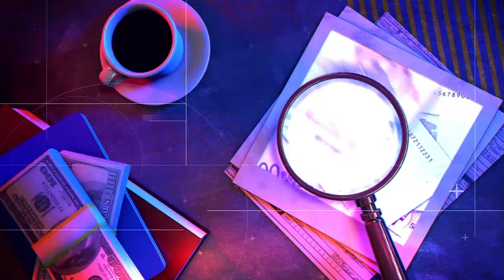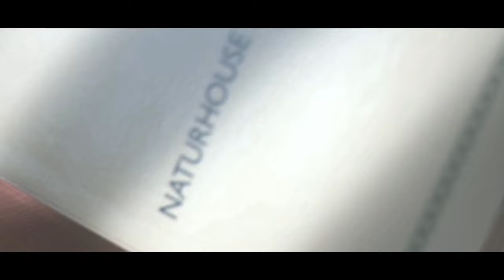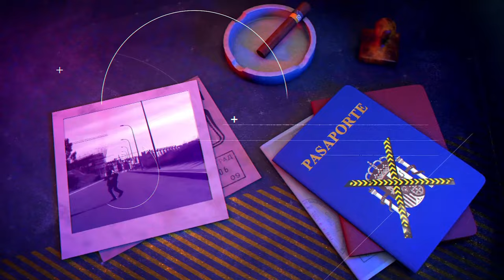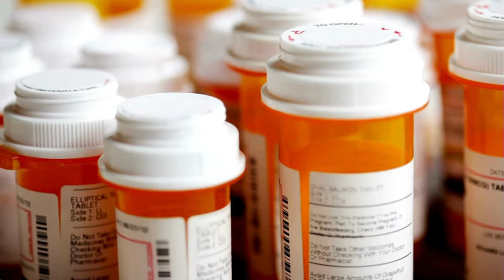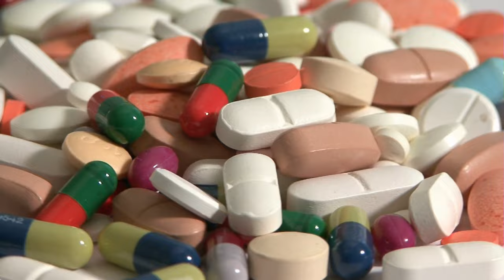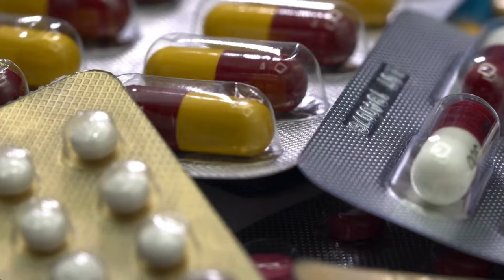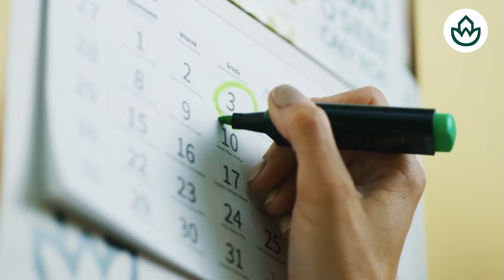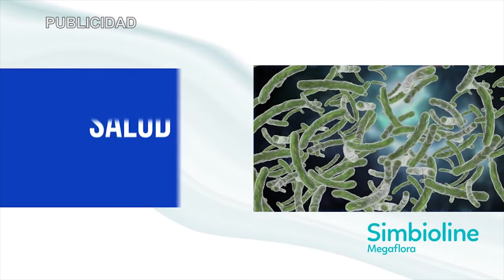🔴HUELLA CRIMEN: Crimen y enfermedad mental, preguntas sin resolver